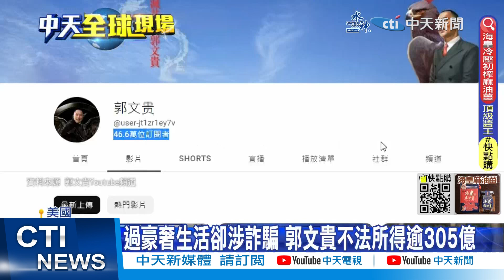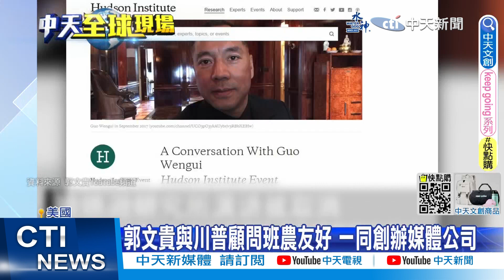習近平訪俄將談軍援? 陸方:中俄合作坦蕩｜尹錫悅造訪破冰 日本解除對韓半導體物料限制【全球現場】20230317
00:00 豪宅開名車! 郭文貴涉詐騙被捕 豪奢生活曝光
02:34 破冰! 日本鬆綁晶片管制 韓民眾批屈辱外交
05:30 習近平訪俄將談軍援? 陸方:中俄合作坦蕩
06:36 陸製無人機出現在戰場 遭疑售武器給俄